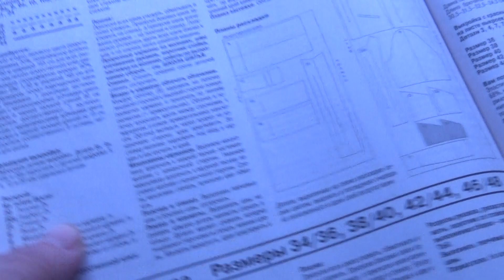#392//24.11.цветочные новости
хойя мультифлора,рождественник,хирита,дендробиум,фиалочки.